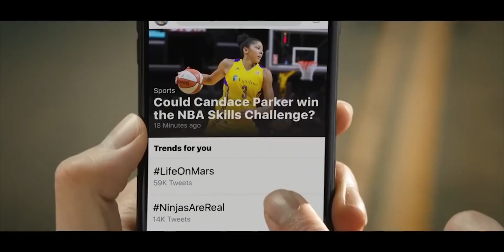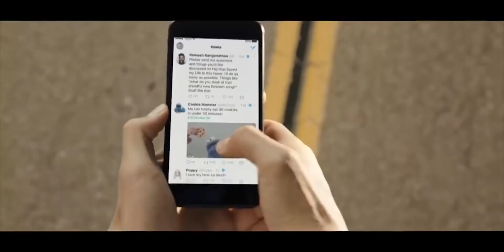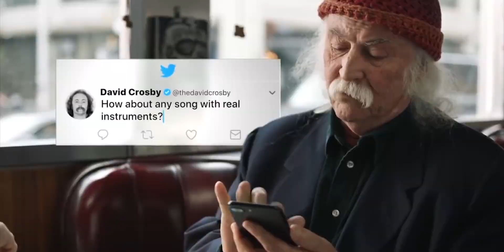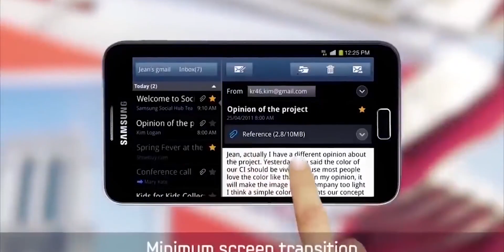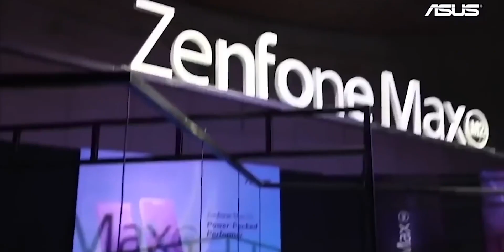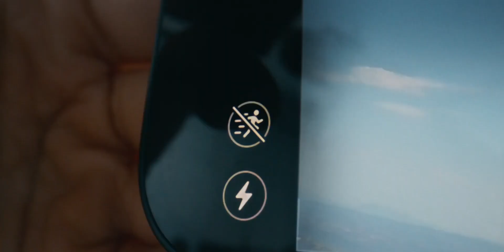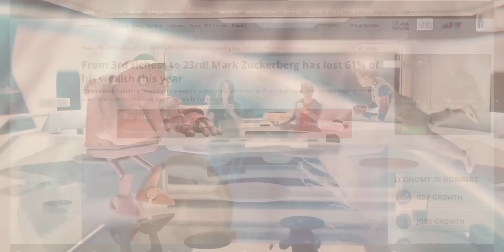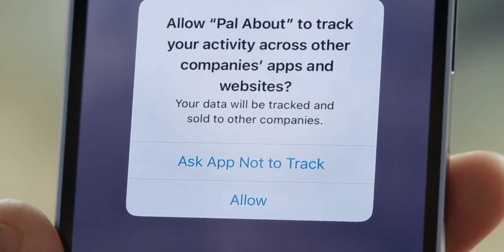This is a New Twitter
In this video, let's talk about twitter, meta and the Smartphone market

Twitter: 00:00
Smartphone Market Decline: 04:09
iPhone 14 Plus flop: 06:41
Realme New Phone Hit or flop: 07:38
Meta: 08:49